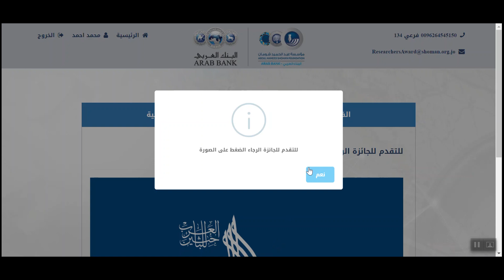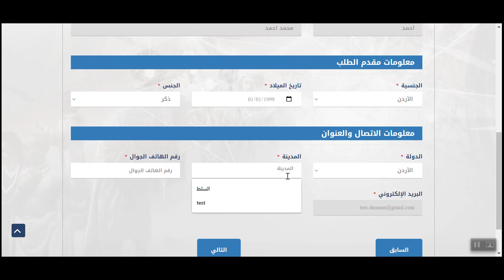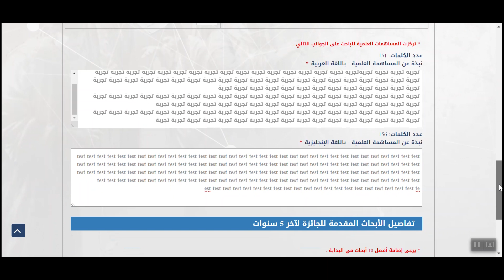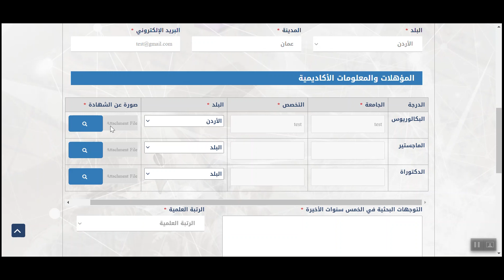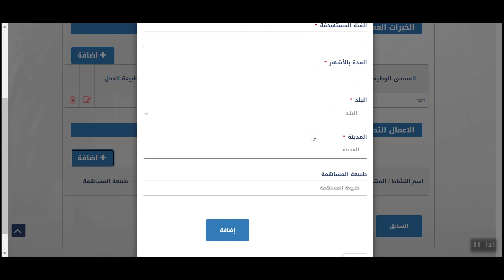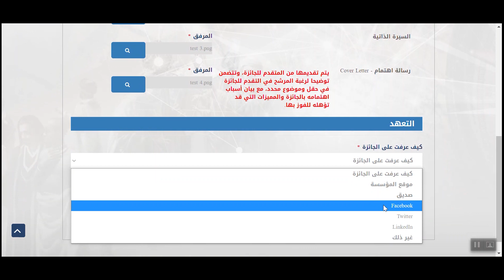كيفية التقدّم لجائزة الباحثين العرب 2023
تعلن الهيئة العلمية لجائزة عبد الحميد شومان للباحثين العرب عن فتح باب الترشح للجائزة لدورة العام 2023 (الدورة الواحد وأربعون) التي تبلغ قيمتها عشرين ألف دولار، وتمنح تقديرًا لنتاج علمي متميز في السنوات الخمس السابقة للترشح، يؤدي نشره وتعميمه إلى الزيادة في المعرفة العلمية والتطبيقية، والإسهام في حل مشكلات ذات أولوية محليًا وإقليميًا وعالميًا، ونشر ثقافة البحث العلمي، علمًا أن آخر موعد لقبول طلبات الترشيح هو 31 آذار 2023.